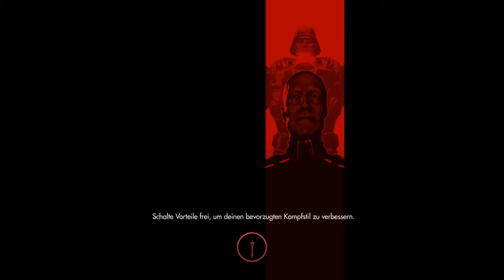Let´s Zock: Wolfenstein - The New Order [#27][GERMAN][Uncut][HD]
Der neue Teil des Shooter Epos Wolfenstein verspricht eine packende Story, kallharte Action und eine saubere Grafik!!
Seht und überzeugt euch selbst zusammen mit eurem DUDE!

Alle Rechte und Lizenzen liegen bei Bethesda und MachineGames!